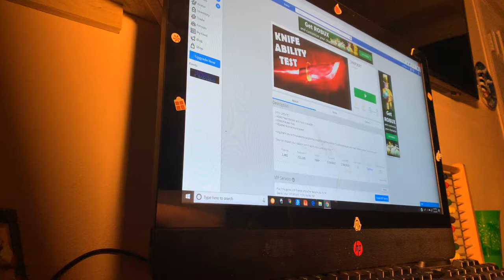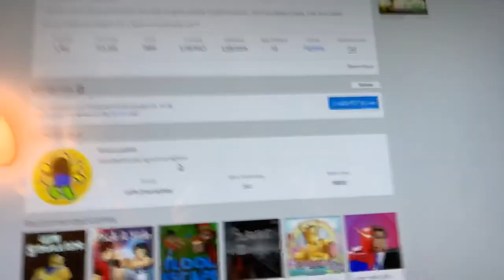Cut Head/Roblox KAT/Adventure #29